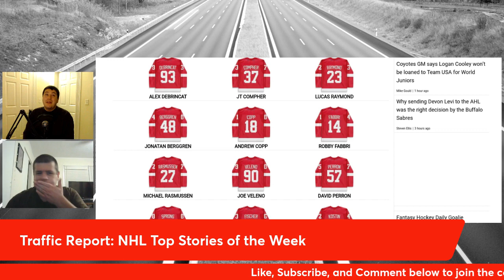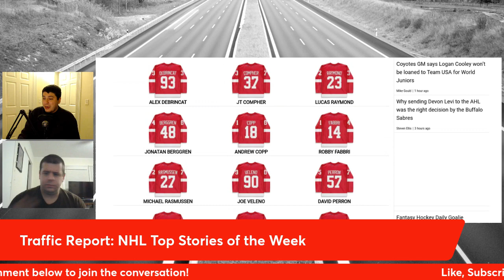Patrick Kane to Detroit- News and Notes form NHL Week 5 Action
The NHL guys discuss all the news and notes from week 5 in the National Hockey League.

i80 Sports takes you on a journey from coast to coast, exploring the best of American Sports with a team of passionate and knowledgeable hosts.

From the towering skyscrapers of Rockefeller Center to the majestic beauty of the Redwoods, join us as we bring you the latest news, analysis, and insights on all your favorite American sports.

We aim to entertain and inform, providing a one-stop-shop for all your sporting needs. So, sit back, relax, and let us take you on a wild ride through the world of American athletics!

You can find all our audio and video platforms via our